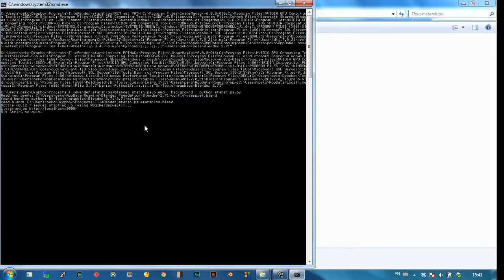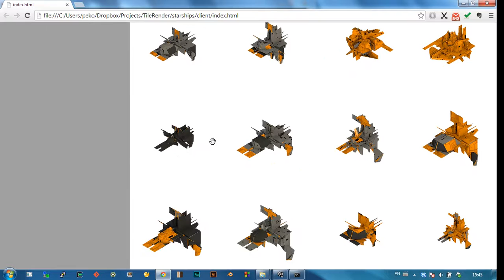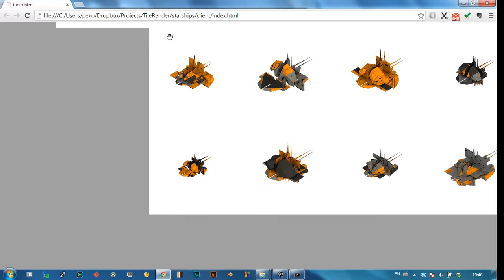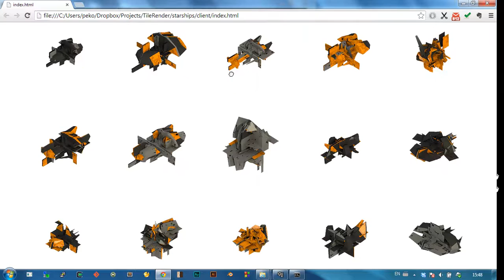Endless generative isometric spaceships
Just fooling around with blender & leaflet.